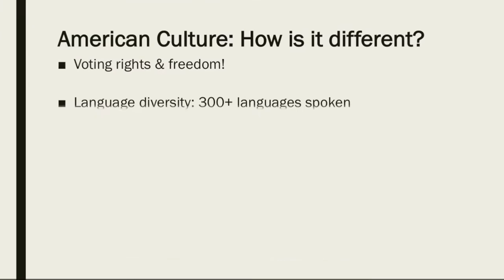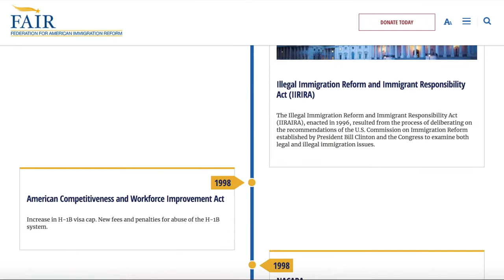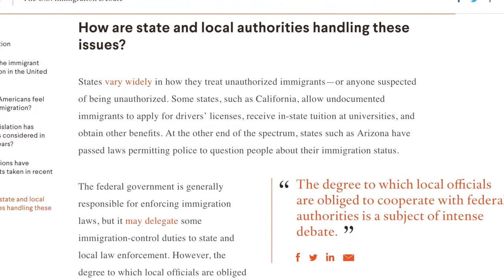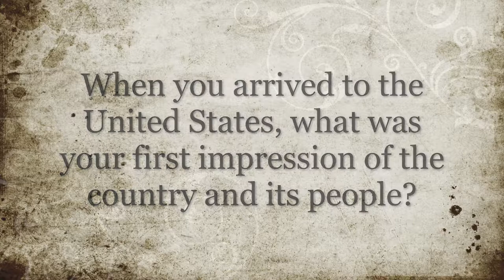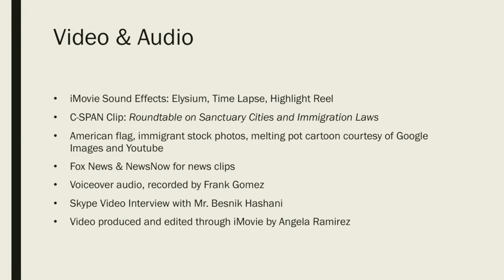C-SPAN Documentary Final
"The Melting Pot"
Made for the 2019 C-SPAN Student Cam competition
Students: Frank Gomez, Angela Ramirez